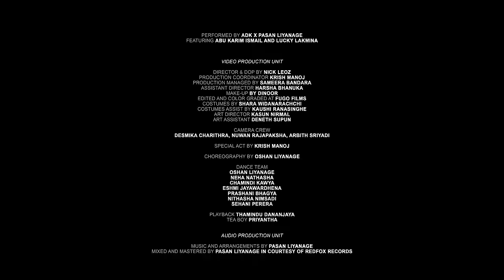Thuppuran [ Video ] - ADK // Abu Karim // Lucky Lakimina // Pasan Liyanage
Audio Team:
Lyrics and Performance - ADK / Lucky Lakmina
Featuring - Pasan Liyanage / Abu Karim Ismail
Audio Mix and Master - Pasan Liyanage [ RedFox World ]
Recordings - Lucky Lakmina

Video Team:
Direction - Nick Leoz
Producer - Abu Karim Ismail [ The Chosen One ]
Executive Producer - ADK / Abu Karim Ismail
Cinematographer - Nick Leoz
Dance Featuring - Oshan Liyanage
Line Production - Krish Manoj
Stylist - Shara Widanarachchi
ADK Management - Krish Manoj
Creative Designs - ADK
Guest Appearance - Krish Manoj [ TKP ]
Make-Up: Shara Widanarachchi